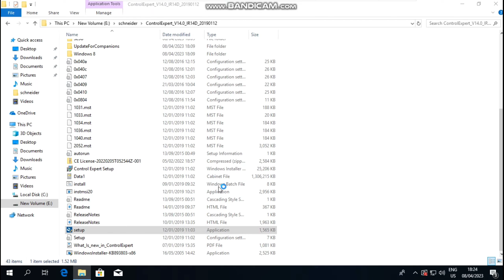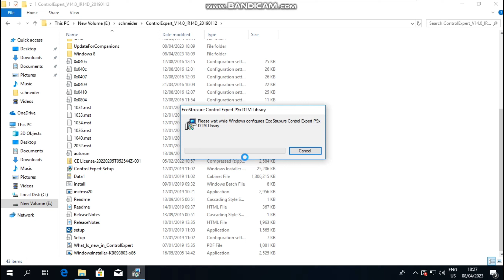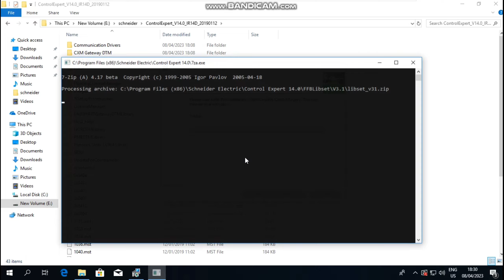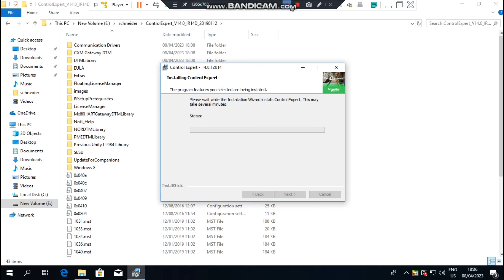control expert software installation